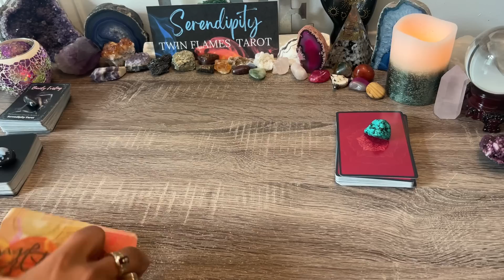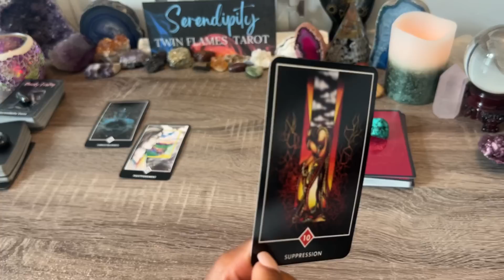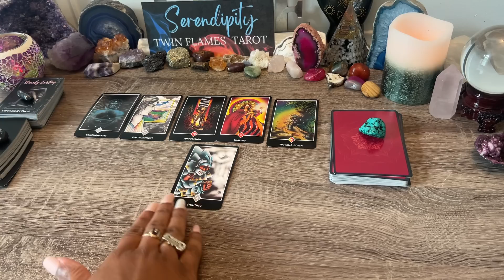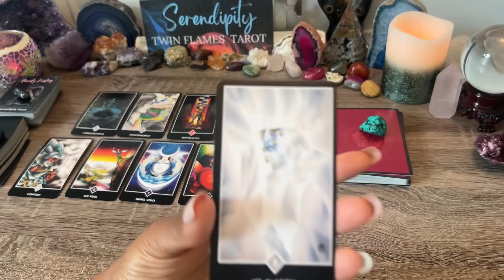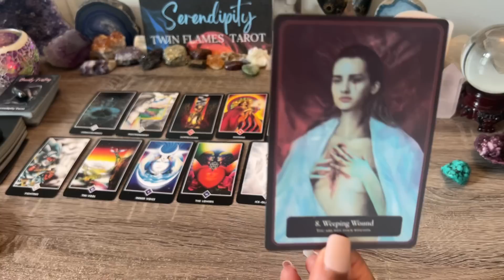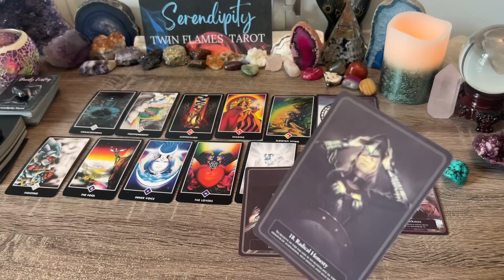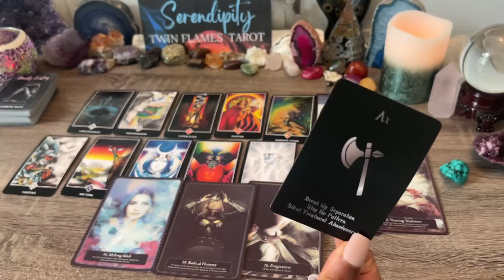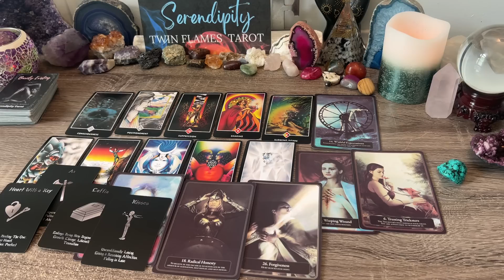HALF CONSCIOUS❗TRICKSTER LOST YOUR TRUST😔NOW WITH A WEEPING WOUND🥀 READY TO BE RAW & HONEST🌹